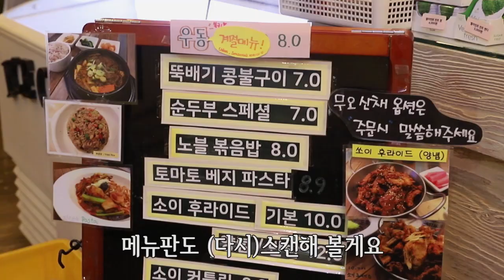사상최초 10년내공 이런맛이구나 ㄷㄷㄷ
10년동안 운영해오신 내공이 듬뿍 담긴 메뉴들
한식 양식 디저트까지 맛 볼 수 있는 원조맛집
러빙헛카페 방문하세요!